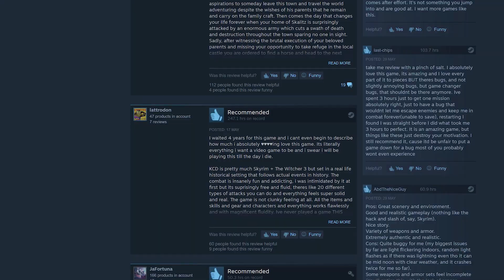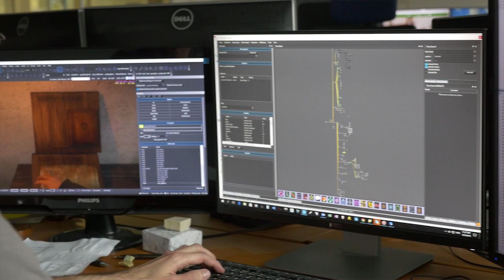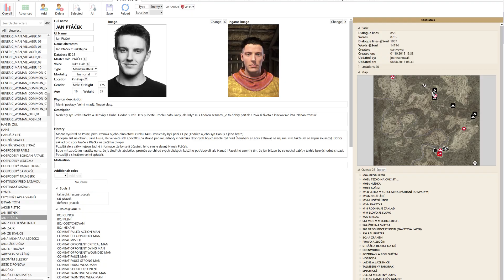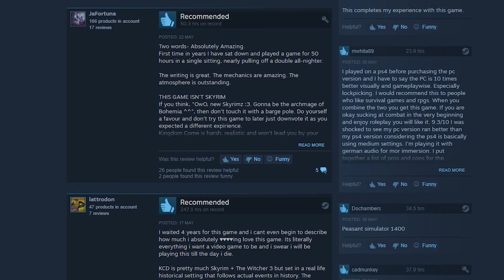Kingdom Come: Deliverance - More to Come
Kingdom Come: Deliverance was successfully released but there will be no rest for Warhorse Studios thus far! The new Patch 1.5 has over 200 bug fixes & improvements. But there is more to come - a juicy DLC roadmap. Your journey is not yet over! Rebuild what was destroyed, equip your Cupid’s arrow and aid a friend in "delicate" matters, stand your ground on the battlefield and see things from a whole new perspective. Bohemia awaits you yet again, young Knight!

Choose your weapon & Get the Game now!